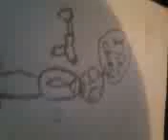animated character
sorry need a new camrea